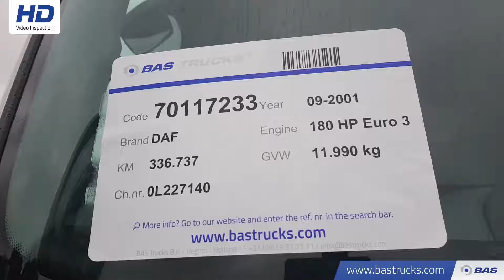70117233 DAF LF45.180